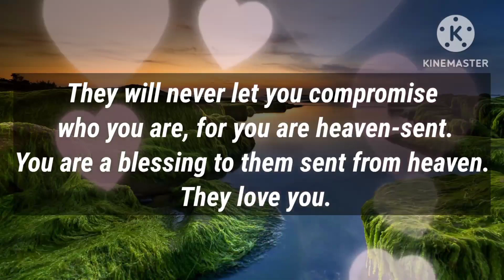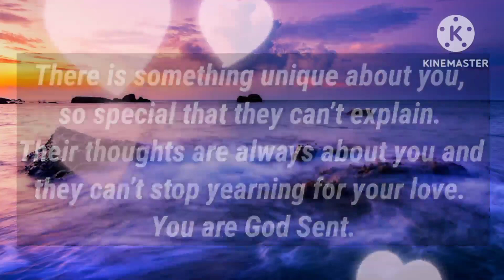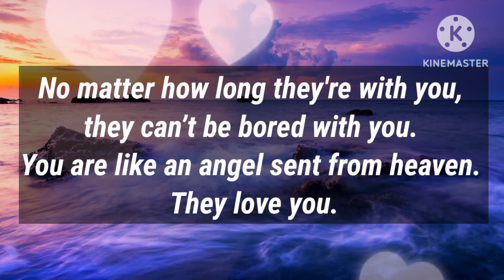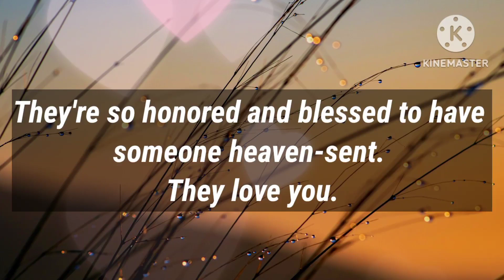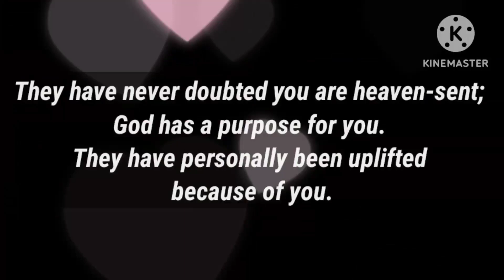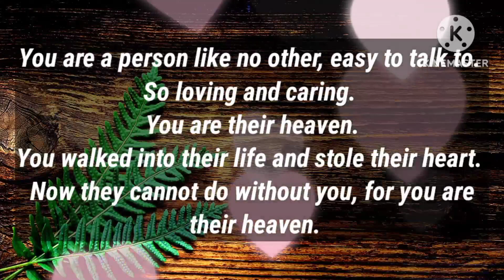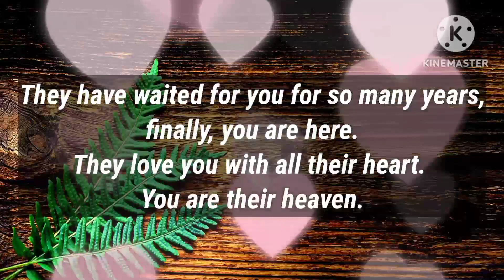Angel message: YOU MUST BE HEAVEN-SENT || God message